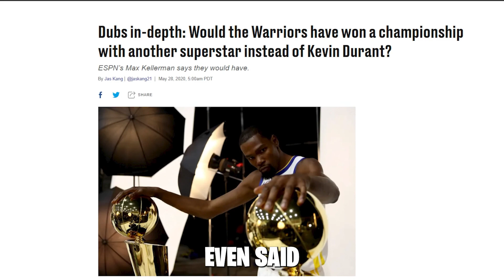2018 Finals But KD Is On The Cavs!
So because I remember hearing a lot around the 2018 nba finals that the Warriors did need all 4 of Kevin Durant, Steph Curry, Draymond Green and Klay Thompson to beat just Lebron and Kevin Love on the Cavs, I decided to use the magic of nba 2k to put Kevin Durant on the Cleveland Cavaliers and see if they could still win a championship with him on the other side.